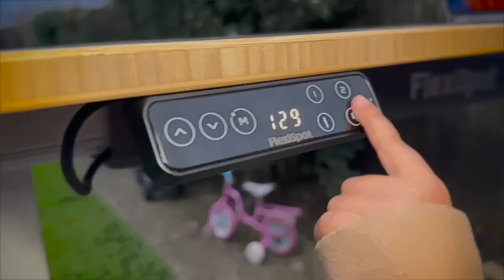The Sith IPL | Behram Qazi & Jarrod Kimber | EP47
Behram and Jarrod take a deep dive into the franchise T20 league that preceded the IPL, known as the Indian Cricket League, comparing it to Rebel leagues of yesteryear, discussing it's successes, failures and inner workings, in addition to how the BCCI opposed it, the reasons behind it ceasing to exist, and the impact that the league created on our sport, transforming it into what it is today.

This podcast is edited and mixed by Ishit Kuberkar, he's